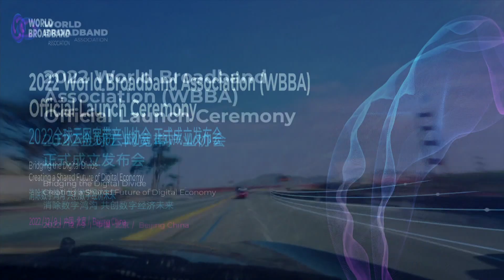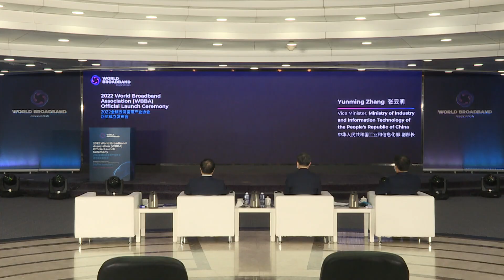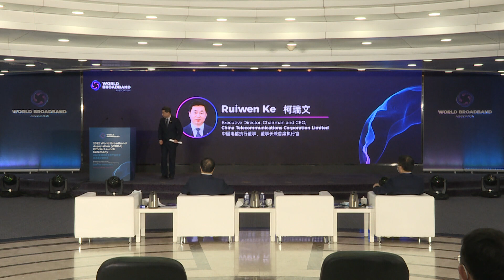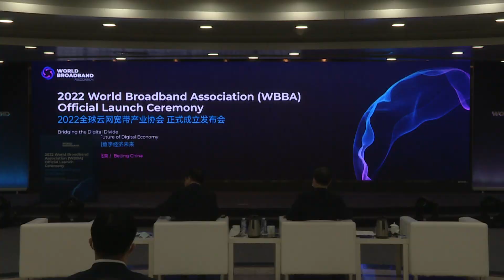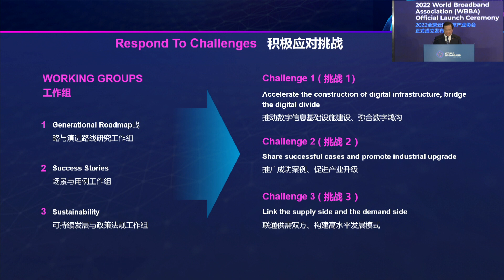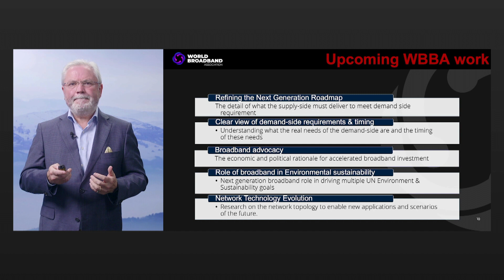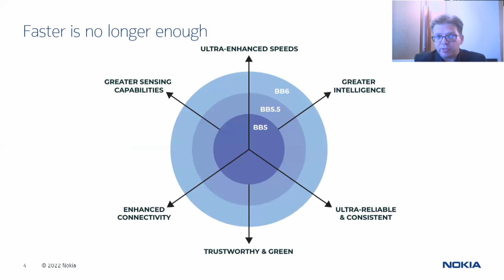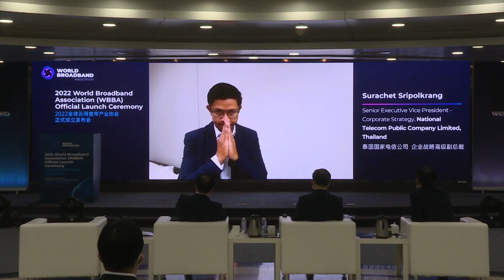WBBA Official Launch Ceremony 2022| Bridging the digital divide, creating a shared future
"To celebrate the official launch of the Association, WBBA member China Telecom, hosted a launch event.  The event seeked to bring together representatives from business partners, industry leaders, and international organizations as well as renowned experts to share their experiences and best practices.